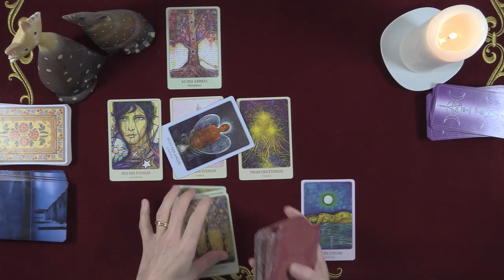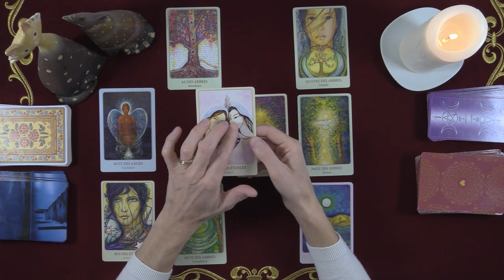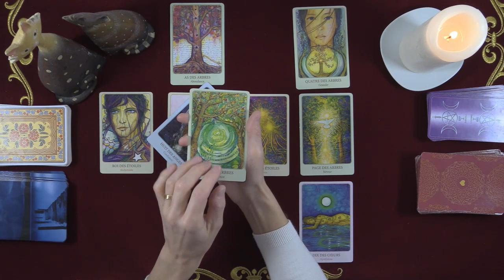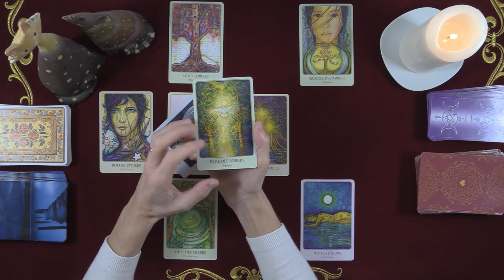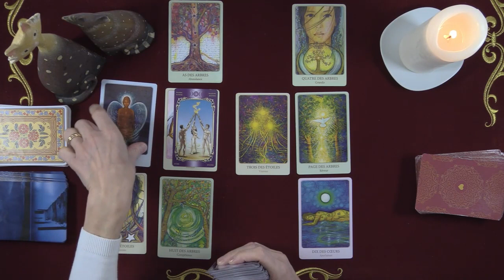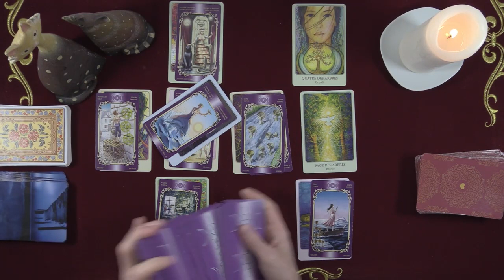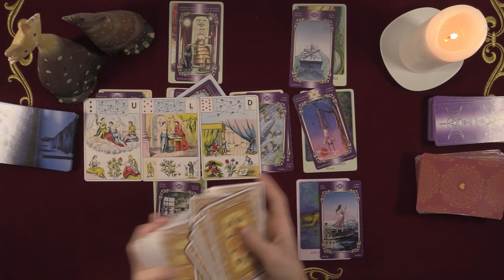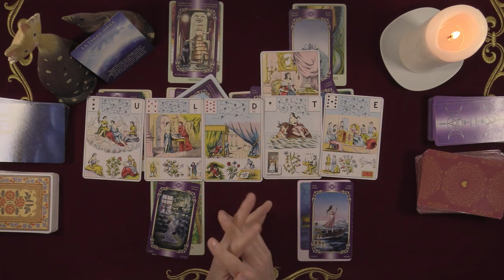AMOUR SCORPION Mars 2021 - Confusion des genres ! ?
Amis Scorpion, votre guidance sentimentale de Mars 2021 est en ligne !

Bonne guidance !